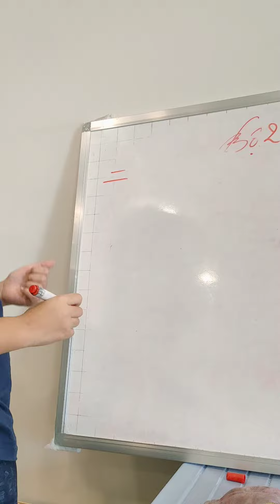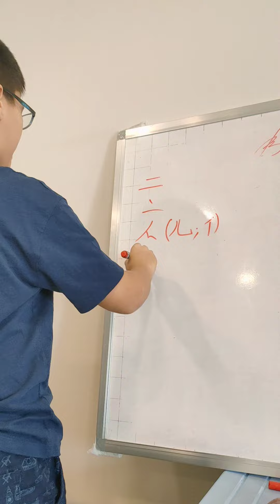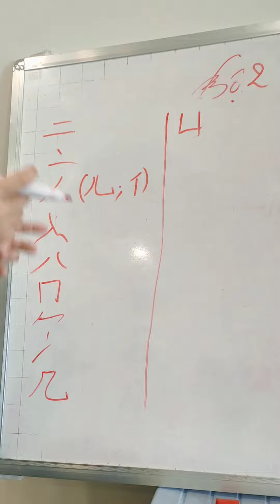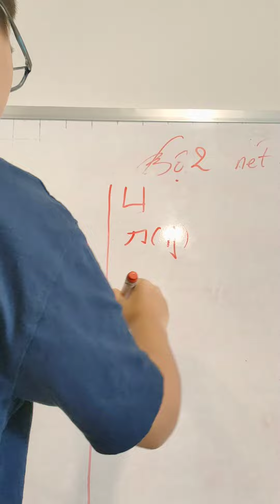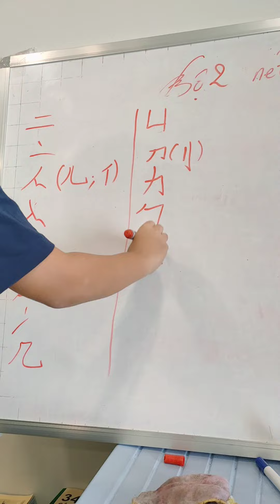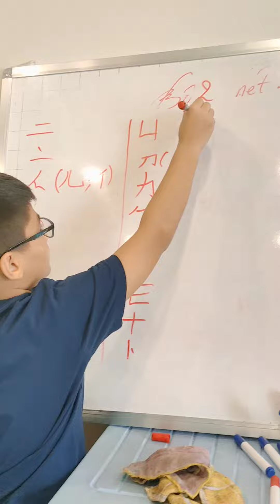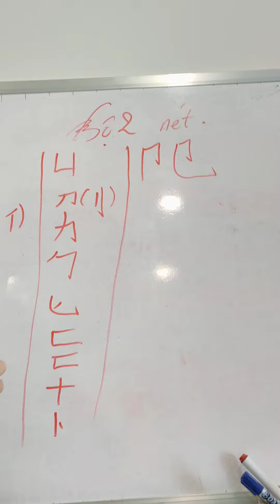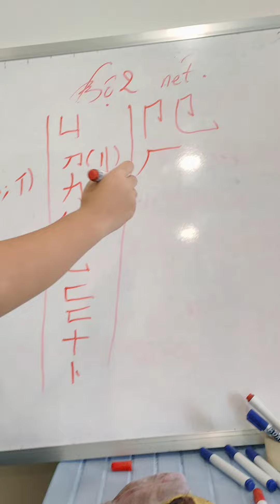hot boy học tiếng trung 2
bộ 2 nét trong tiếng trung